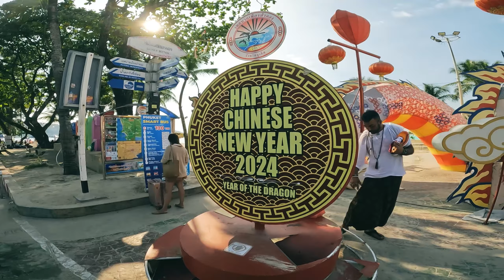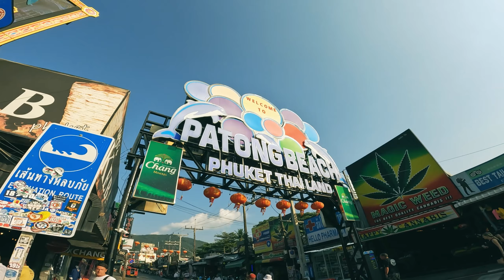Patong Beach is NUTS!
In this video I take you with me to Patong Beach where it is packed with nightlife.